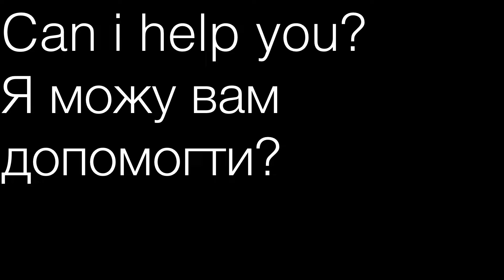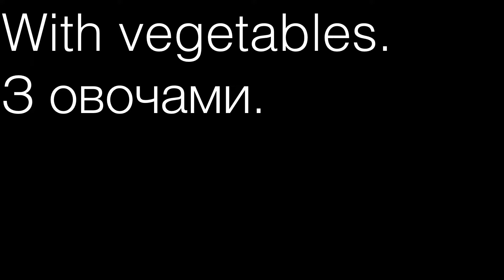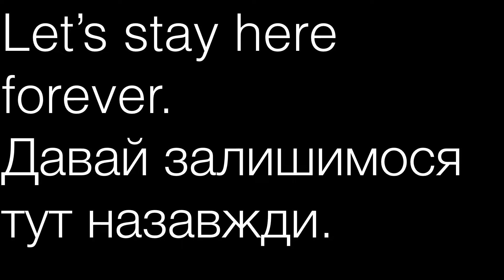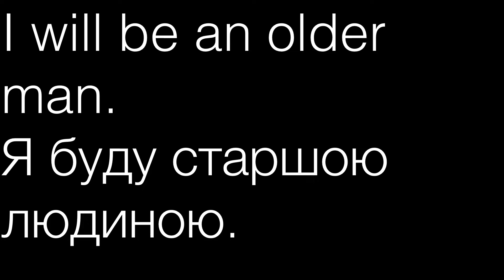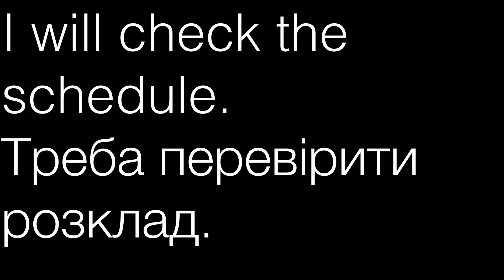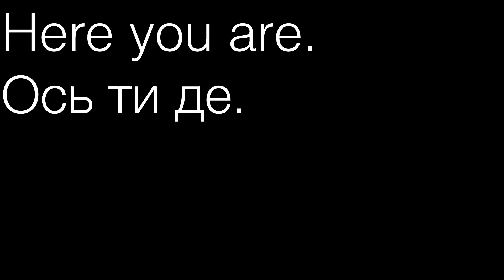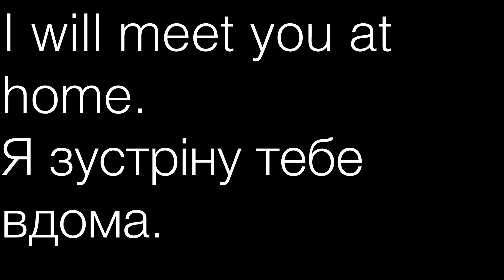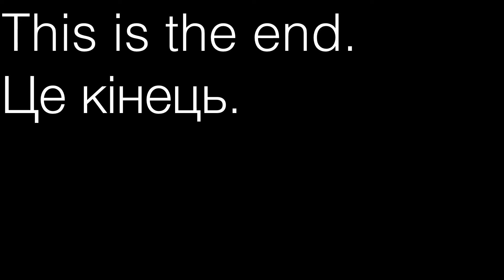Вивчайте розмову англійською- Learn English For Ukrainian Speakers